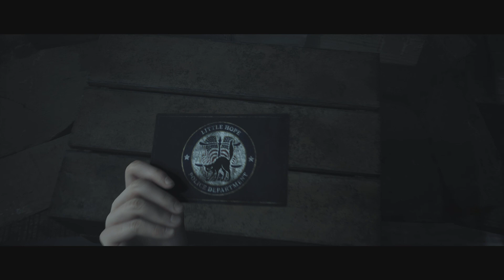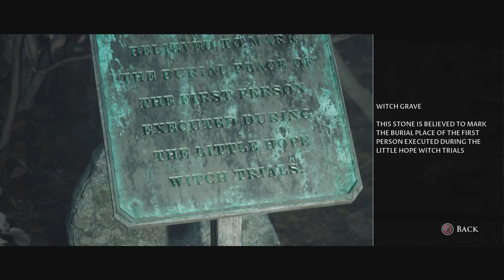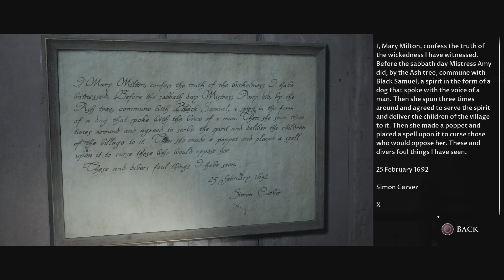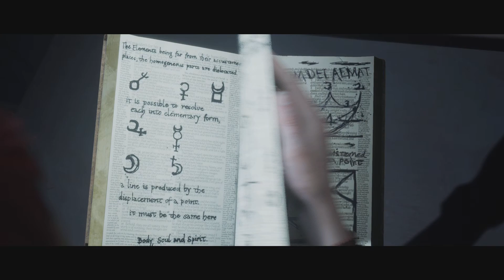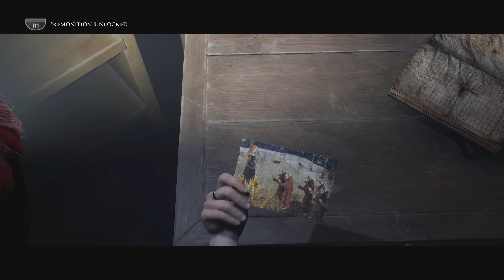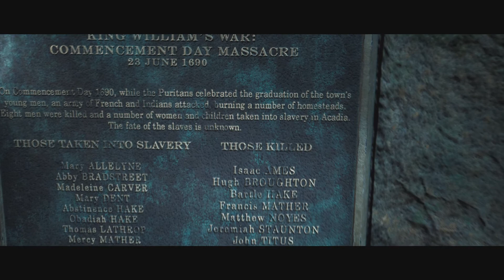The Dark Pictures Anthology: Little Hope Ninth Walkthrough Part 3#